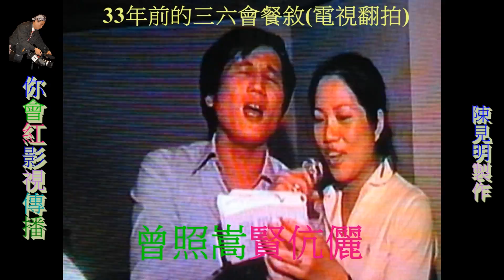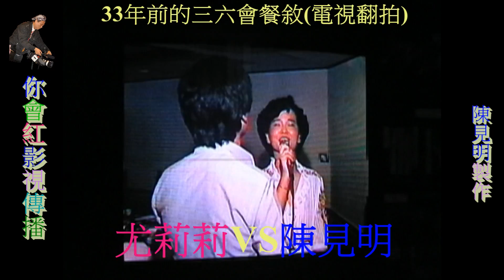回憶它是另一種方式的重縫陳見明30年前的三六會餐敘HD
30年前三六會餐敘曾照嵩賢伉儷'尤莉莉VS陳見明顏進松+2006姑丈劉寧珍翠嶺山莊歡唱